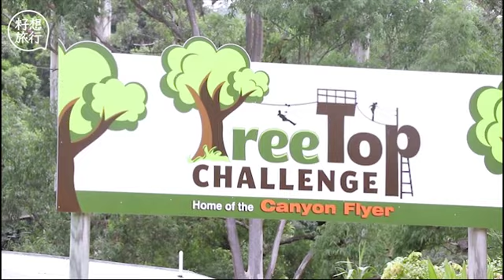玩盡昆士蘭坦伯林山 時速70公里叢林飛索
澳洲以戶外活動、大自然景色和野生動物聞名，貪玩的記者喜歡玩戶外活動，在澳洲首次玩鋼索飛行（Zipline），非常興奮。來到距離黃金海岸約45分鐘車程的坦伯林山（Tamborine Mountain），參與這個澳洲最大型的線道Tree Top Challenge，嗌到聲沙。